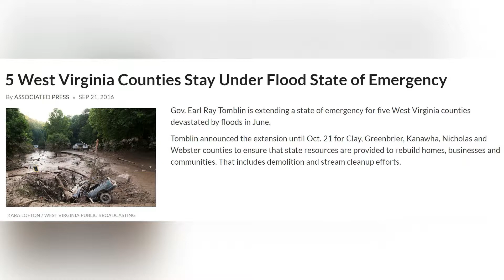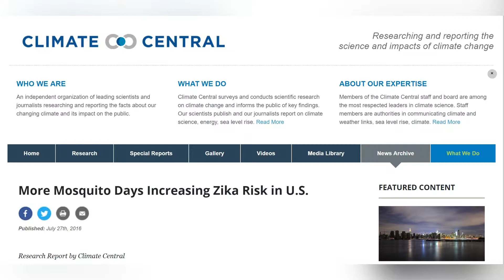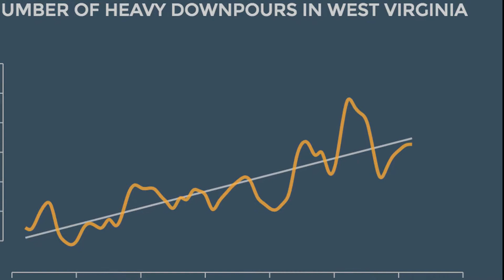West Virginia's Climate || U.S. CLIMATE TOUR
Today we are exploring the role that West Virginia has on US Climate, we're diving into their state's climate as well as their current initiatives.